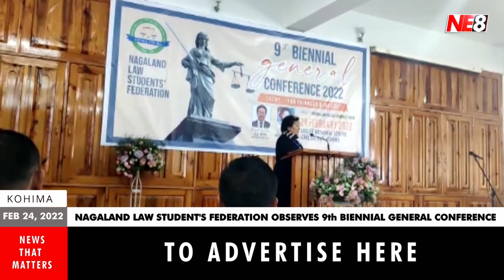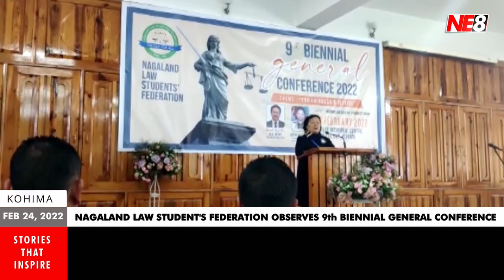Nagaland Law Student's Federation observes 9th Biennial General conference in Kohima